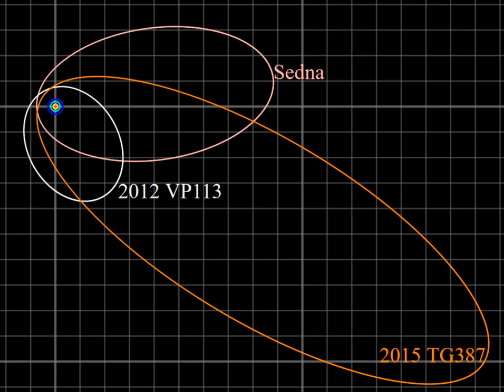2015 TG387 | Wikipedia audio article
This is an audio version of the Wikipedia Article:
2015 TG387

- Socrates

SUMMARY
2015 TG387 (also known under its provisional designation V302126, nicknamed The Goblin for the letters TG and because its discovery was near Halloween), is a trans-Neptunian object and sednoid in the outermost part of the Solar System. It was first observed on October 13, 2015, by astronomers David J. Tholen, Scott S. Sheppard, and Chad Trujillo with the Subaru Telescope at Mauna Kea Observatories, and publicly announced on October 1, 2018.